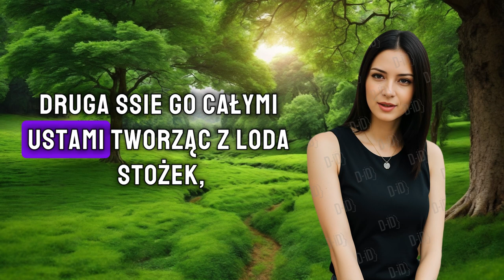Polski śmiech: podróż przez polskie żarty, czyli Dowcip Dnia ⛔️ 213